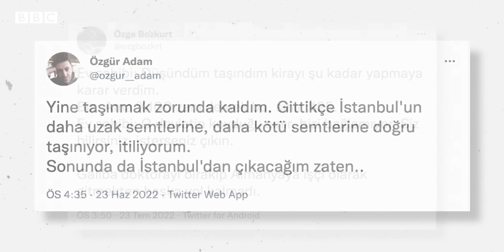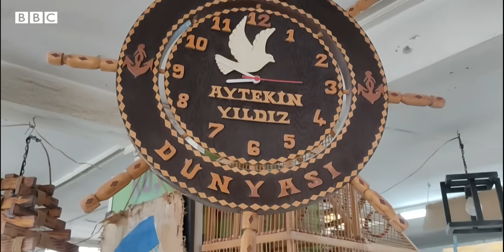Kiraların önlenemeyen artışı: Taşınmak zorunda kalanlar anlatıyor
Türkiye genelinde konut kiralarında rekor artışlar yaşanıyor.

Ev sahiplerinin 2-3 kata varan oranlarda kira arttırma talepleri, kiracıların evden çıkmasına, kimi zaman yaşadığı muhiti hatta şehri terketmek zorunda kalmalarına yol açabiliyor.

Yıllık kira artışları, 1 Temmuz 2022’den itibaren bir yıl boyunca yüzde 25’le sınırlandırılsa da kiracılar bunun fiiliyatta tam olarak uygulanmadığını söylüyor.

BBC Türkçe, kira krizi mağdurlarıyla konuştu.

Haber- Video: Esra Yalçınalp